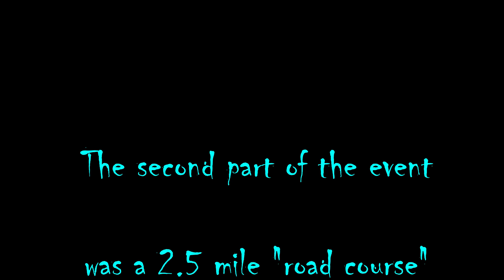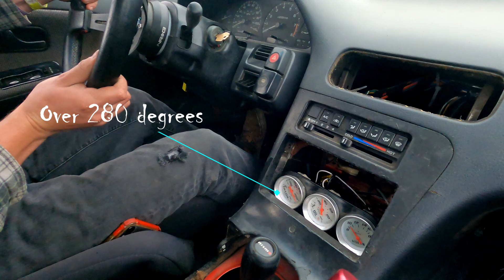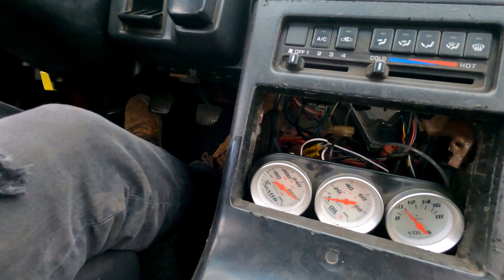The Ridge / Lonestar Drift /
3rd video from the ridge last weekend! tried a few new things, hope ya'll enjoy! This video is following Matt in his S13.